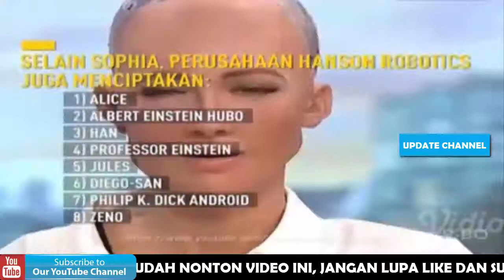Robot-Robot Super Canggih - On The Spot Trans 7 Terbaru Januari 2018